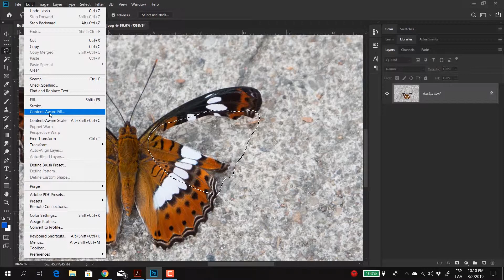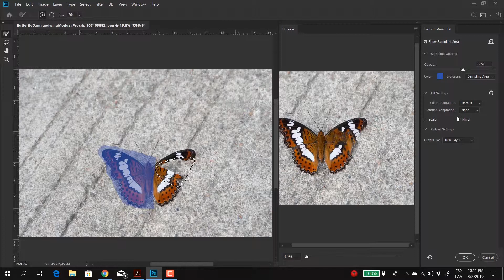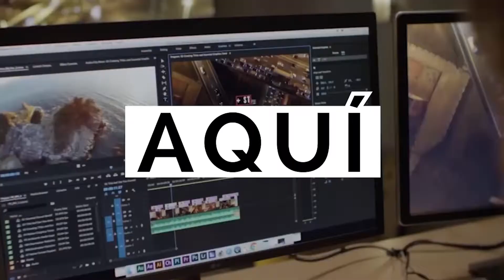Mini Cápsula: Relleno según contenido 2